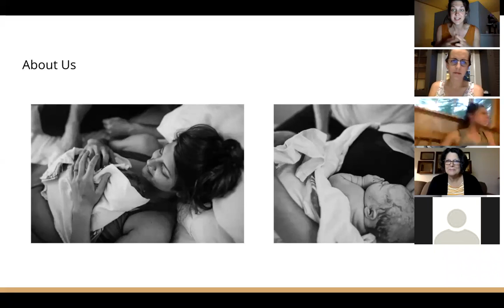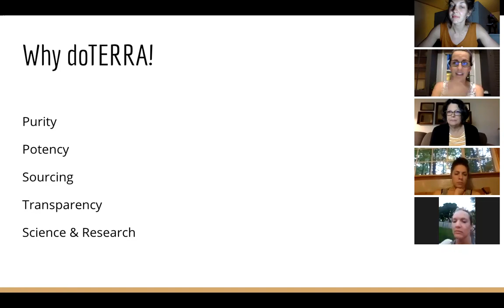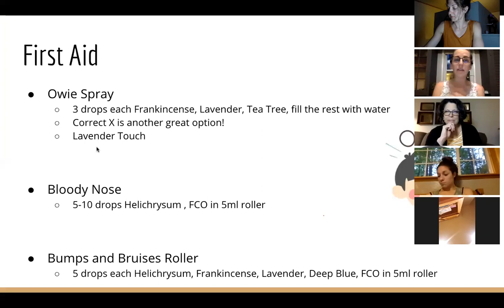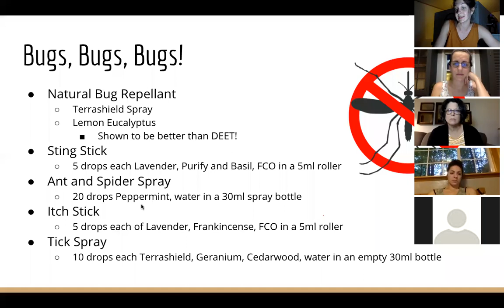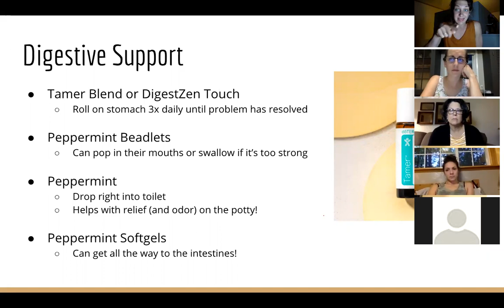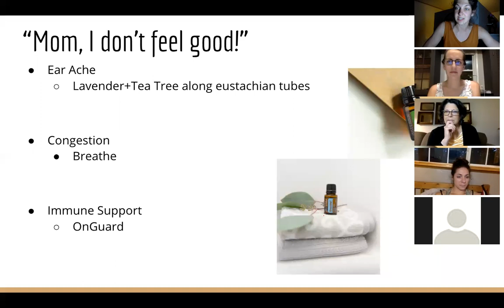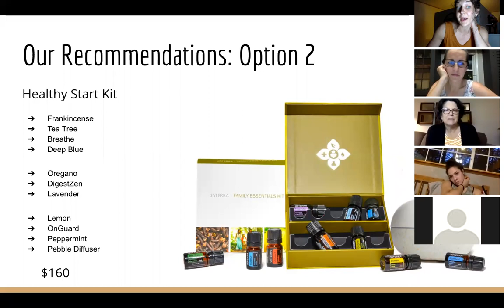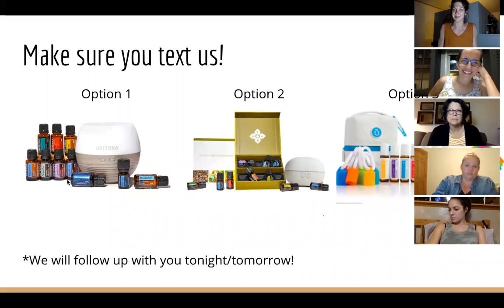Essential Oils for Mamas & Littles